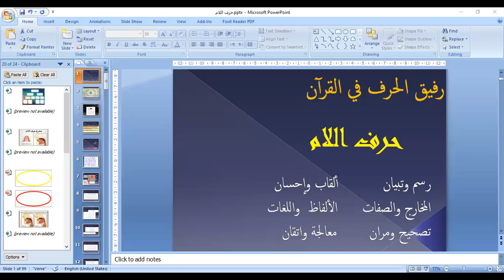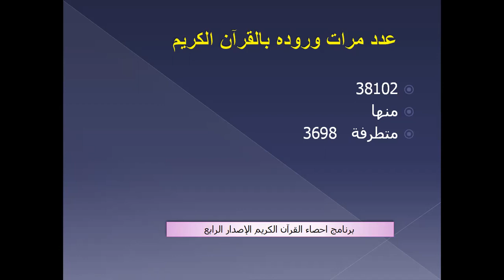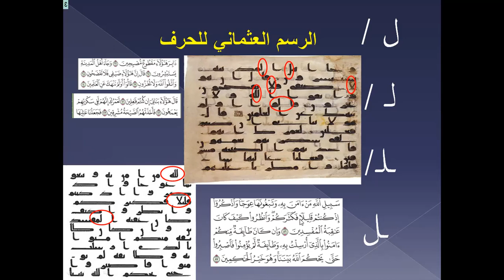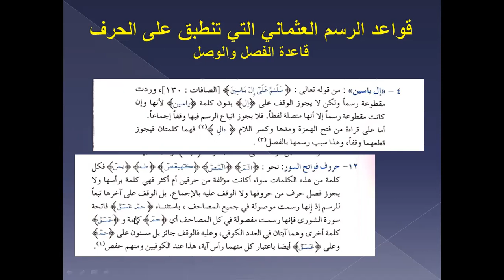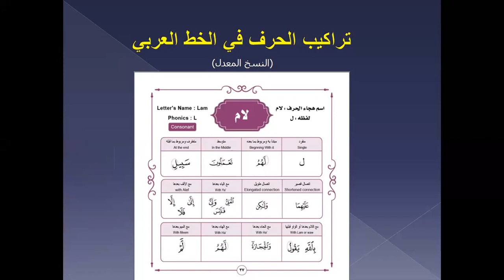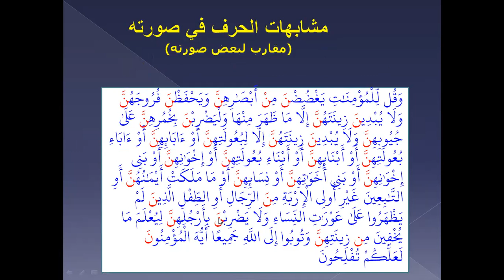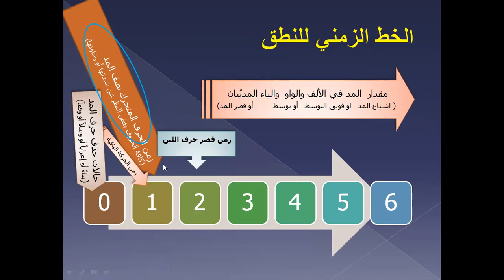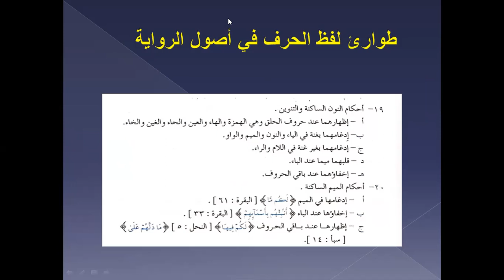دورة رفيق الحرف في القرآن: حرف اللام الجزء الأول